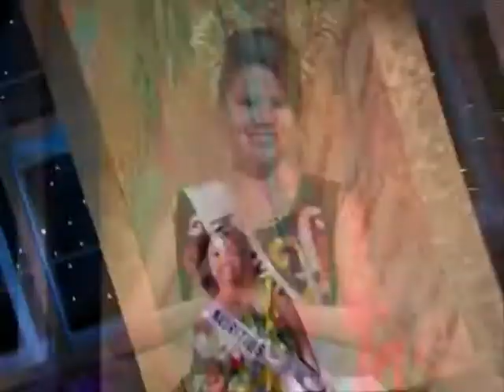Miss Universe 2007 National Costume and Introduction